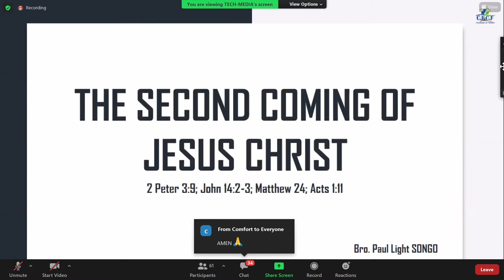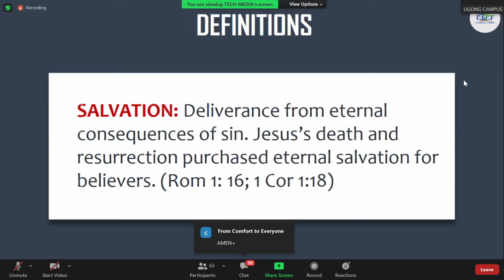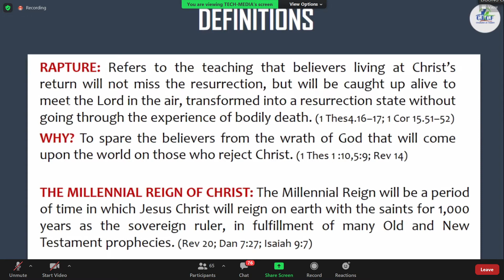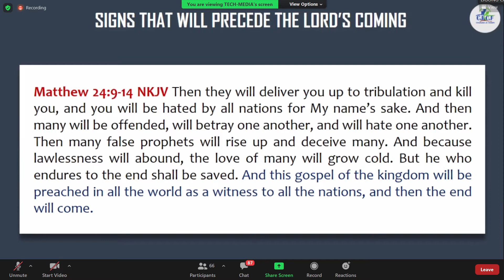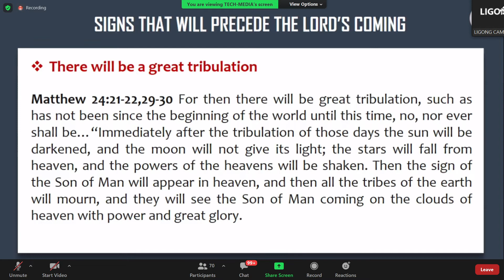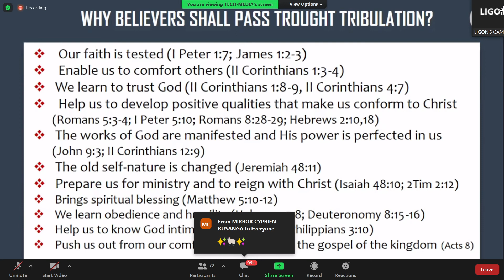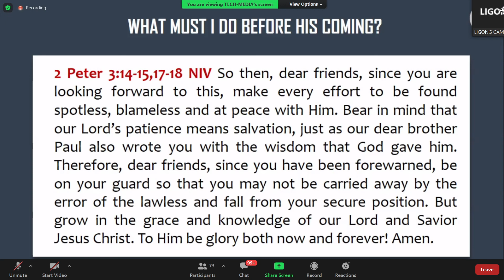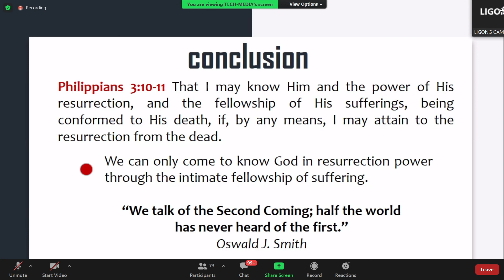La seconde venue du Christ/ Culte de dimanche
Il y a plusieurs demeures dans la maison de mon Père. Si cela n’était pas, je vous l’aurais dit. Je vais vous préparer une place. Et, lorsque je m’en serai allé, et que je vous aurai préparé une place, je reviendrai, et je vous prendrai avec moi, afin que là où je suis vous y soyez aussi.
Jean 14:2‭-‬3 LSG
My Father’s house has many rooms; if that were not so, would I have told you that I am going there to prepare a place for you? And if I go and prepare a place for you, I will come back and take you to be with me that you also may be where I am.